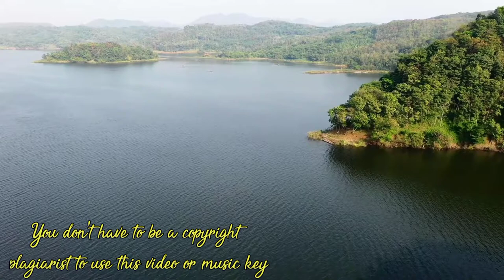Coconut - Juice (Royalty Free) [No Copyright Background Music]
Coconut Juice Royalty Free Background Music For YouTube, No Copyright Background Music For Bloggers, Non Copyrighted Background Music,  Best Music for Creator's.

You can use this music in any YouTube video, You do not have to have any copyright harassment for this.
Because this music is completely copyright free,

Video Chapters
00:00 Open the Coconut juice Music/ Dron shot (free)
00:13 Music introduction
00:44 Open 2nd dron shot (Royalty Free)
01:25 Open 3rd Dron Shot (Royalty Free)
02:18 Like my Video
02:50 Subscribe My Channel
03:11 Video Credit.

I collected this audio from Kinemaster and collected the videos from pixcel.com Many thanks to YouTube for publishing this video of mine from this platform and thanks to the audience To extend a hand of friendship to me.

Friends video credit ends here and you don't need to read the description box Thank you so much for reading my words for so long Thank you so much  Okay friend will see you again in the next video,Stay healthy until then Stay tuned. Many wishes and congratulations to your family from Tech Prosen.